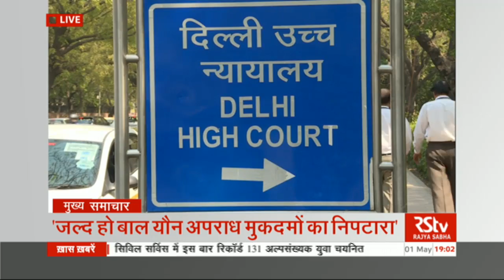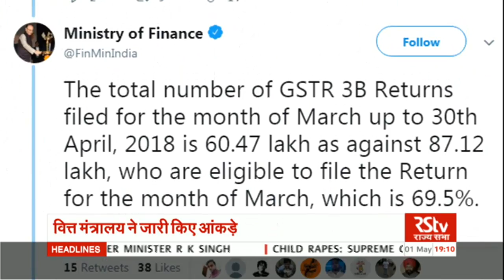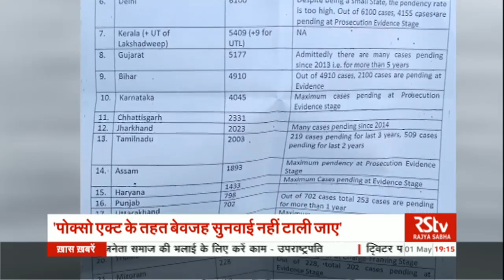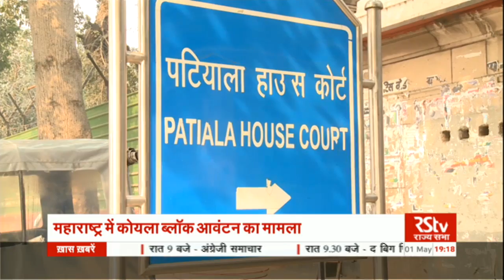Hindi News Bulletin | हिंदी समाचार बुलेटिन – May 01, 2018 (7 pm)